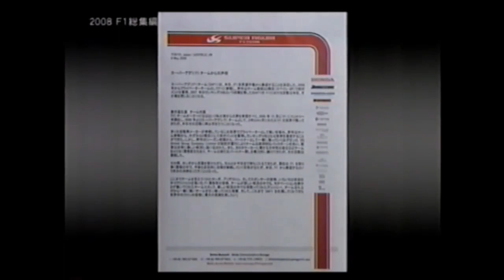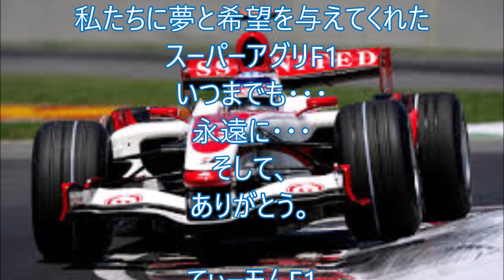スーパーアグリF1撤退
2008年スペインGPまで来ましたので、
ここで鈴木亜久里の記者会見(スーパーアグリ撤退)を
再アップします。

2nd album 「radiant」
8.たからもの